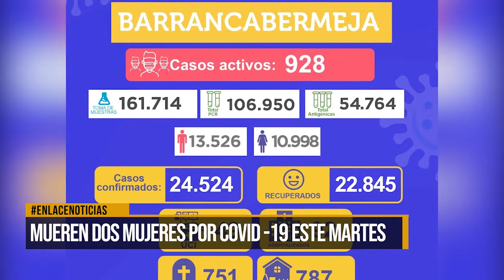Mueren dos mujeres por Covid-19 este martes